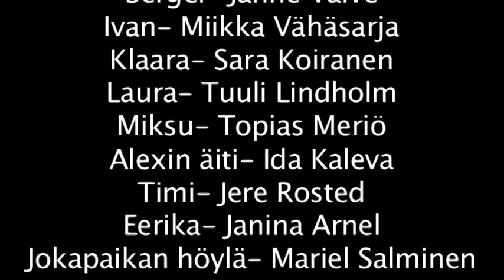Pyrkyri tulilinjalla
Juhana Herttuan lukion opiskelijoiden lyhytelokuva